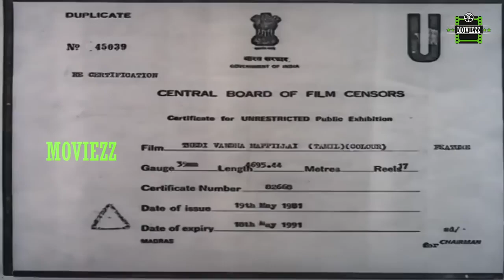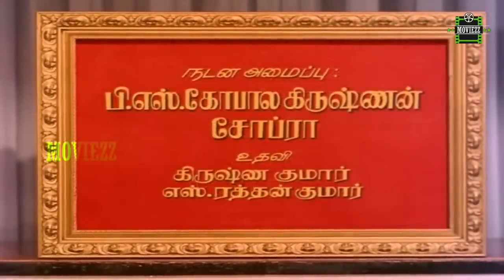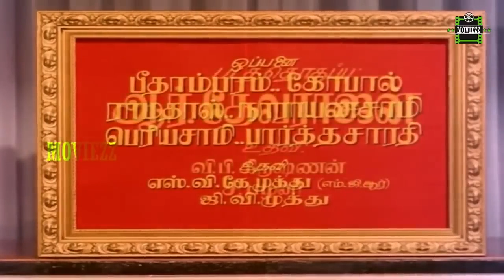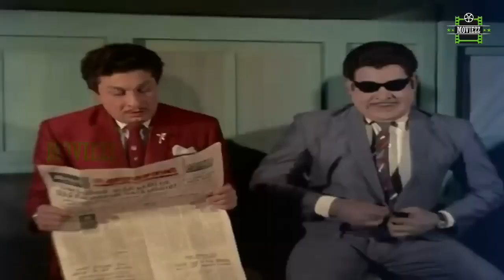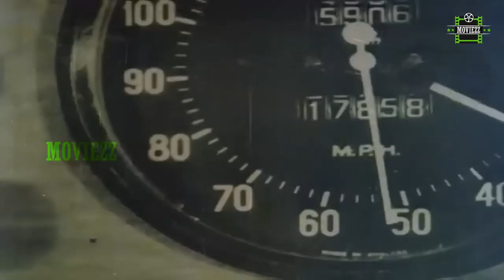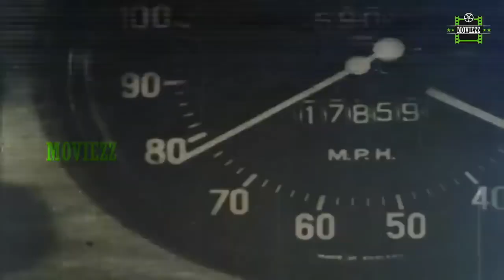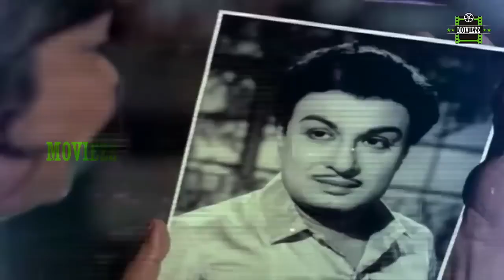Thedi Vandha Mappillai Full Movie HD | MGR | Jayalalitha | MSV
Thedi Vandha Mappillai (transl. The Voluntary Groom) is a Tamil spy thriller film directed by B. R. Panthulu released in 1970. The film was a blockbuster at the box office, and ran more than 100 days in theatres all over Tamil Nadu.The movie is a remake of the director's own 1967 Kannada movie Beedi Basavanna, starring Rajkumar, with minor changes.

Written by R. K. Shanmugam
Screenplay by Padmini Pictures Story Department
Story by Rajashri
Starring MGR,Jayalalithaa,Major Sundarrajan,S. A. Ashokan
Cinematography A. Shanmugam
Edited by R. Devarajan
Production
Country  India
Language Tamil